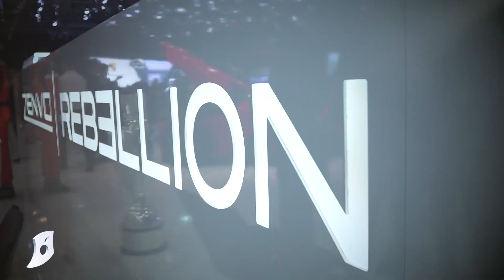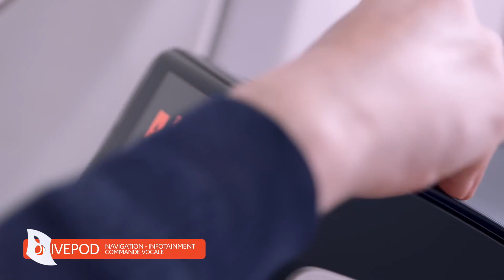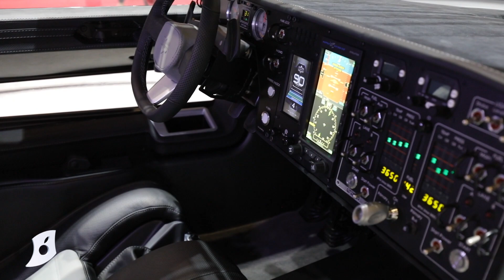Voitures volantes, e-mobilité, concepts... Best of Tech du Salon de Genève !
Dans la vidéo ci-dessus, on découvrira quelques modèles de trottinettes, vélos et autres scooters électriques, mais aussi des concept-car électrique assez originaux, sans oublier les délires d'ingénieurs, comme cette voiture volant de de PAL-V ou encore cet incroyable buggy électrique de Volkswagen que l'on pourrait bien retrouver chez de nombreux préparateurs...